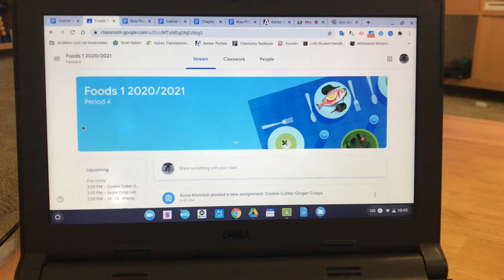High School Baseball + Hockey Practice! || Online School Vlog